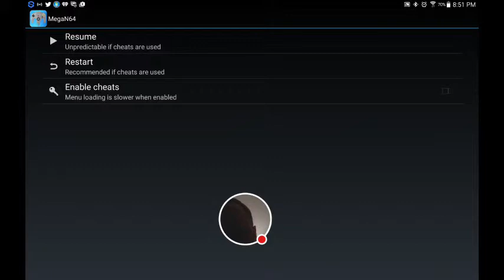LET'S PLAY MARIO KART